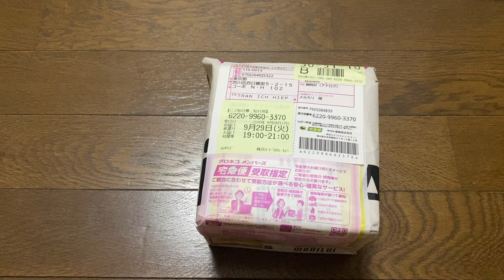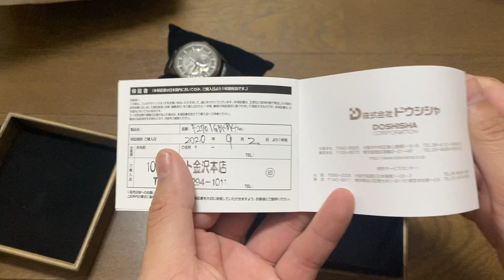review đồng hồ furbo nội địa nhật (mặt vẩy cá ) siếu hiếm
thương hiệu Furbo Design
máy cơ tự động có dừng cót tay, lên kim giây cao cấp
kính cứng cường lực
size mặt : 40 millimeters
độ dày:  11.5 millimeters
dây đeo : da bò
chống nước 50m
tình trạng like new như mới
bảo hành 12 tháng
giá bán 3xxx